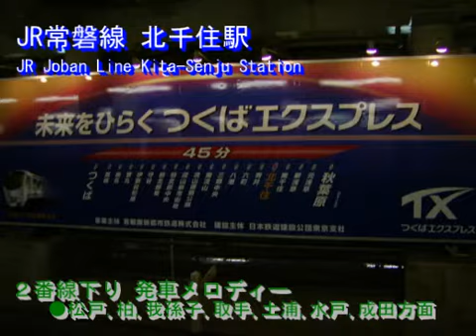【音声のみ】JR北千住駅２番線下り発車メロディー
北千住２番線は上下線兼用ですが、上下で異なるメロディーを採用しています。また、常磐線のATOS導入区間で唯一、発車放送が非ATOSのままとなっています（接近放送や発車案内はATOS女声です）。